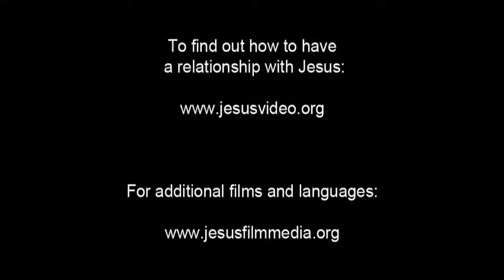English - Very Very Very Good News! Romans 10 Verse 9 - Jesus is Risen! Risen Jesus Saves!!!(7)